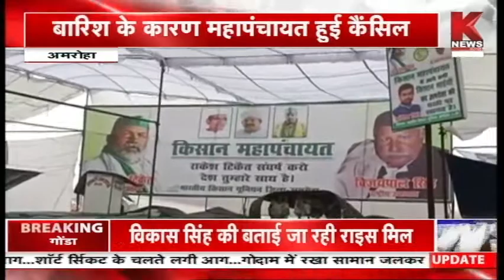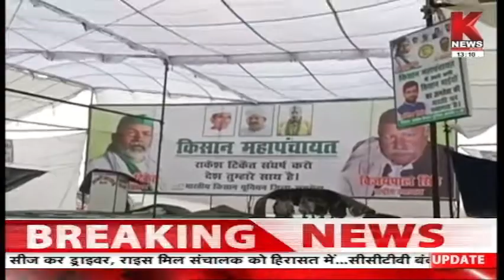Amroha : सूत्रों के हवाले से मिली बड़ी खबर, किसानों की महापंचायत रद्द || Knews